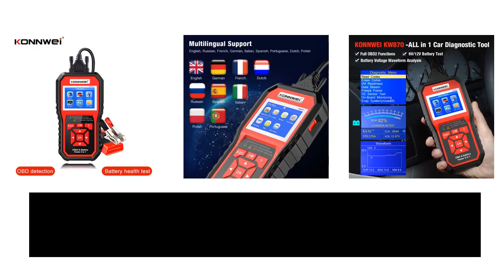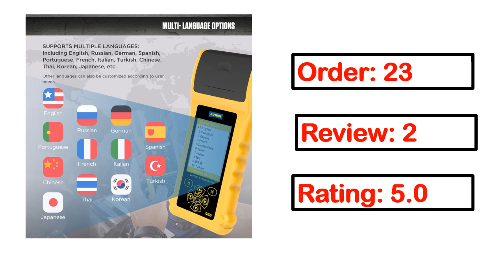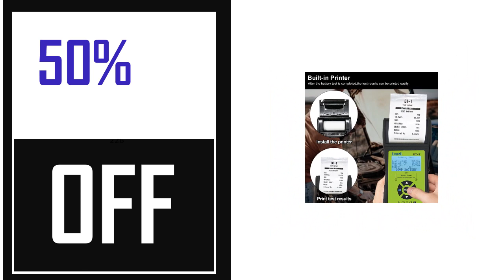Best Car Battery Tester In 2024 (TOP 5)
5. KONNWEI KW600 Car Battery Tester 12V 100 to 2000CCA 12 Volts Battery Tools

4. TOPDON BT100 12V Car Battery Tester Digital Automotive Diagnostic Battery Tester

3. UNI-T Car Battery Tester UT673A UT675A 12V 24V DC Load Tester Capacity Meter Battery

2. KONNWEI KW650 Car Motorcycle Battery Tester 12V 6V Battery System Analyzer

1. KINGBOLEN bm520 6V 12V 24V Car Battery Tester,100-2000 CCA Voltage Tester